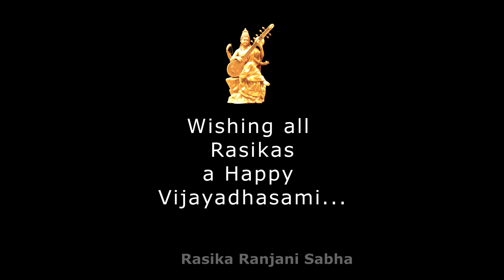Classic Bites-14 - Vijayadhasami Special by Smt. Gayatri Kamakoti.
Classic Bites - Vijayadhasami Special by Smt. Gayatri Kamakoti

Rasika Ranjani Sabha conducts annual classical programs to promote young and established dancers in various classical dance forms.